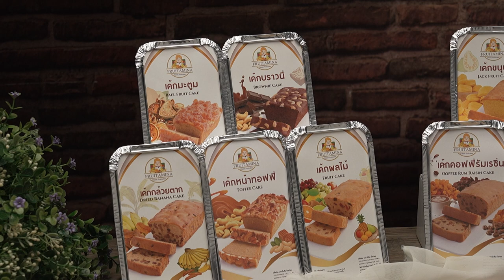รายการ Cooking Guru Ep.321 (3/3) ขนมเค้กเนื้อบัตเตอร์แช่แข็ง